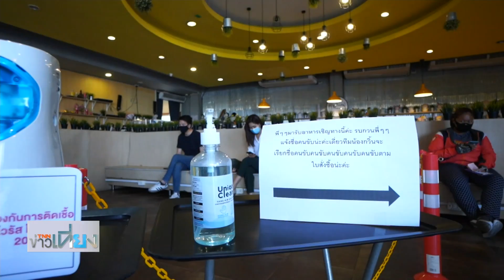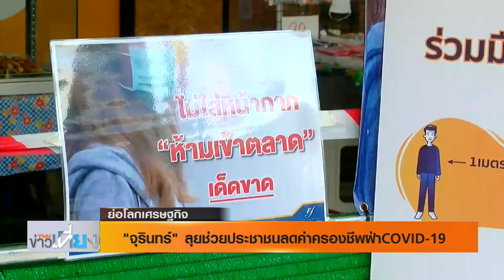"จุรินทร์" ลุยช่วยประชาชนลดค่าครองชีพฝ่า COVID - 19 I ย่อโลกเศรษฐกิจ 16 เม.ย.63